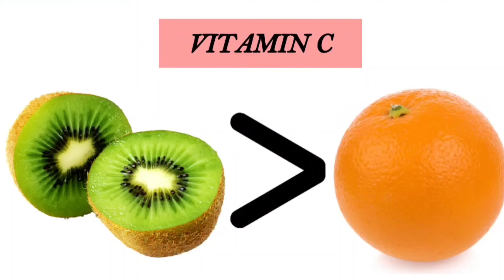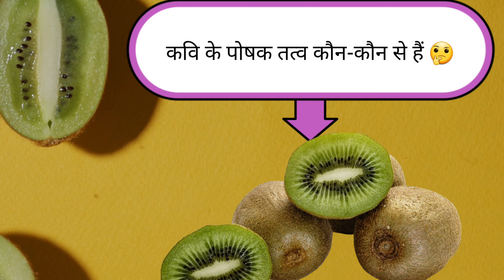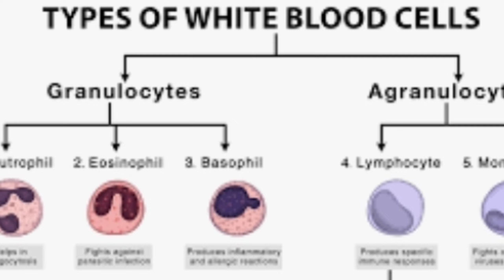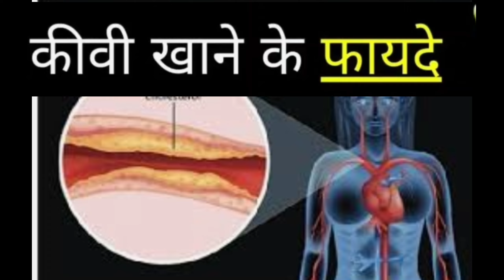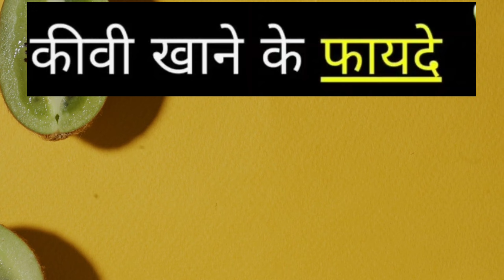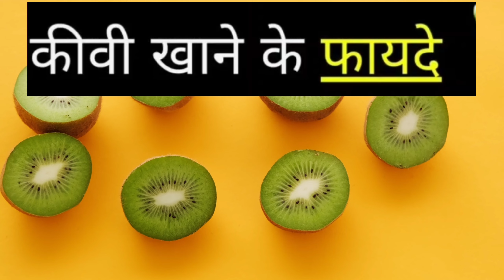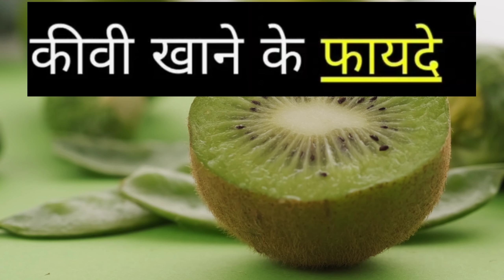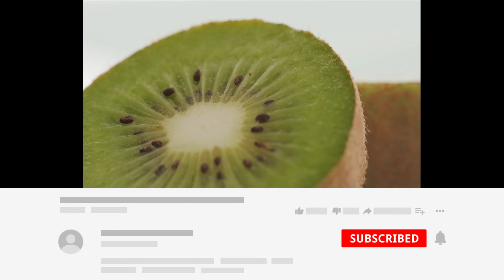कीवी फल के फायदे और नुकसान - Benefits and Side Effects of Kiwi Fruit in Hindi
कीवी खाने के फायदे, कीवी फल खाने का तरीका, kiwi khane ke fayde, kiwi fruit benefits, benefits of kiwi fruit, kiwi khane ka sahi time, kiwi khane ka tarika, kiwi khane ka sahi tarika

all_healthy_tips_